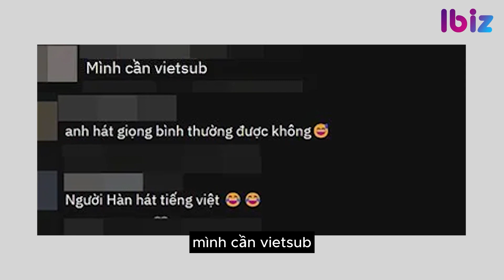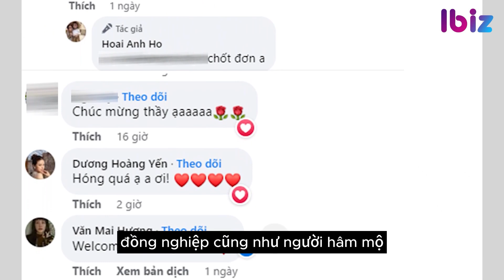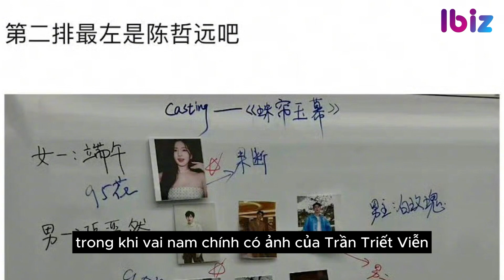Hậu đăng quang, nhan sắc tân Hoa hậu Đại dương gây tranh cãi | Giải trí hot 26/8 | Ibiz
HẬU ĐĂNG QUANG, NHAN SẮC TÂN HOA HẬU ĐẠI DƯƠNG GÂY TRANH CÃI
TRỊNH THĂNG BÌNH LÊN TIẾNG VỀ CÂU CHUYỆN HÁT LIVE "LƠ LỚ" CỦA MÌNH
HỒ HOÀI ANH CÓ ĐỘNG THÁI “LẠ’ SAU THỜI GIAN DÀI Ở ẨN VÌ LÙM XÙM "TÂY BAN NHA"
SAU 8 NĂM, PHÙNG NGỌC HUY VỀ VIỆT NAM CHẠY SHOW, KHÁN GIẢ PHẢN ỨNG RA SAO?
NHAN SẮC GÂY THƯƠNG NHỚ CỦA NINH DƯƠNG LAN NGỌC TẠI ‘ĐẠP GIÓ’ BẢN VIỆT
TRANH CÃI: NGHỆ SĨ THƯƠNG TÍN HÁT KHÔNG RA HƠI TRÊN SÂN KHẤU
RỘ TIN TRIỆU LỘ TƯ TÁI HỢP TRẦN TRIẾT VIỄN, NETIZEN PHẢN ỨNG BẤT NGỜ